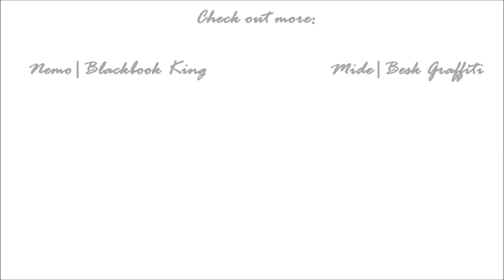Graffiti Compilation | NEMO da' Best HD*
A huge compilation of Nemo Graffiti from Bosnia and Herzegovina.
Nemo(Omen) SN crew,writing about 16 years,one of my favourite writers,and maybe the best writer in Bosnia.

Music  Dj Kontsa - UKF Dubstep 10Min Mix Jan

Bose SMC .